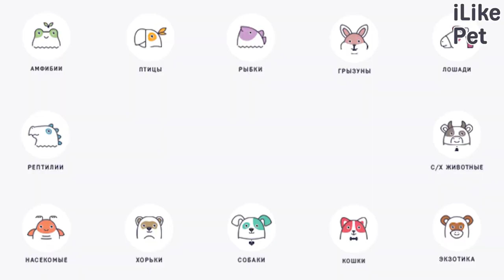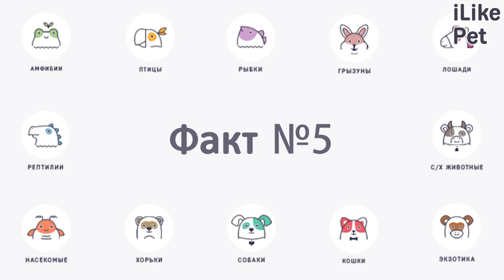5 необычных фактов о лошадях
Лошади — животные, которые вызывают восторг и восхищение. Они умны, грациозны, независимы и, кроме этого, обладают рядом интересных особенностей.